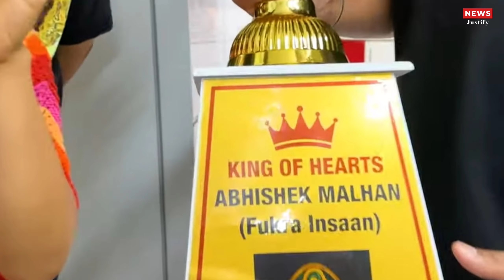Surprising @fukrainsaan with Bigg Boss trophy 🏆